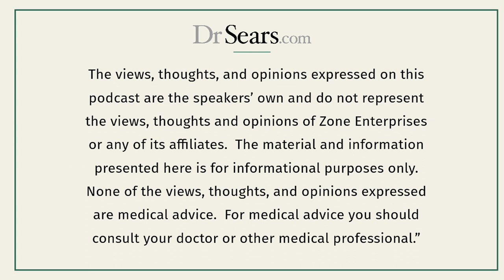The Problem With Forever Drugs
This week on the Wellness Zone Podcast with Dr. Barry Sears and Mary Perry: Most prescription drugs we use today only treat the symptoms and not the underlying cause. A proper diet and an efficient metabolism are better at dealing with the root of chronic disease—and can help make prescription drugs work better.

00:00 Intro
00:18 Drugs you take as needed or drugs you take for a lifetime
01:05 Most of the drugs we take today are forever drugs. Why?
01:28 Problems for which we take forever drugs are rooted in issues with our metabolism.
02:33 Metabolic Engineering makes the drugs work better.
05:06 A dietary program that makes metabolism more effective, resulting in fewer forever drugs that only treat the symptoms.
06:50 Harvard Medical School study on Metabolic Engineering and reducing prescription drugs.
08:06 Metabolic Engineering as your forever drug
09:01 For more information, go to DrSears.com